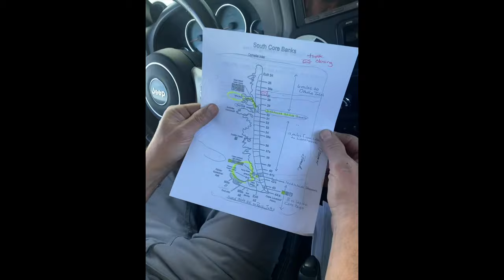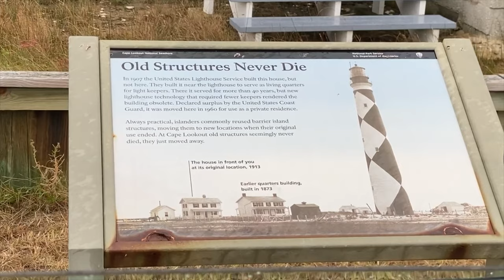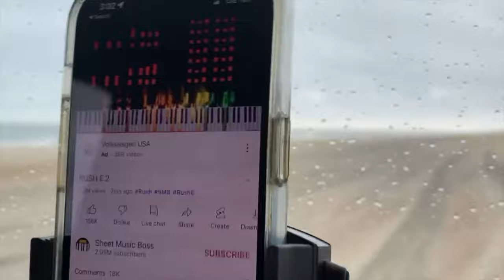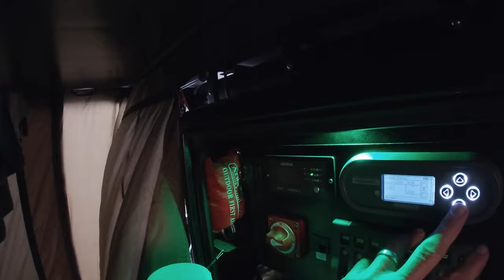Cape Lookout 2022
Camping on Cape Lookout National Seashore.